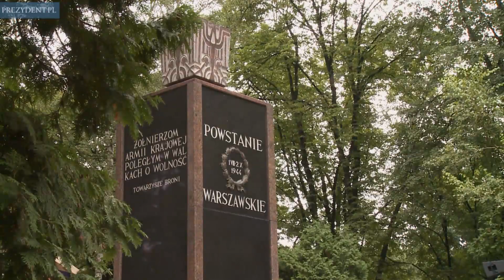Godzina "W" przy pomniku "Gloria Victis"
1 sierpnia 2014 roku o godz. 17 - w godzinę "W" – dźwiękiem syren alarmowych oddano hołd Powstańcom Warszawskim. Uroczystość z udziałem Prezydenta RP Bronisława Komorowskiego obyła się przy pomniku "Gloria Victis" na warszawskich wojskowych Powązkach.